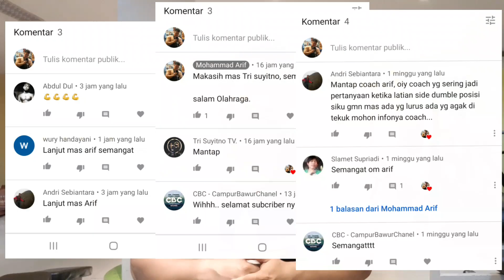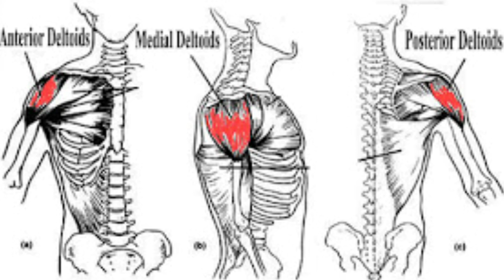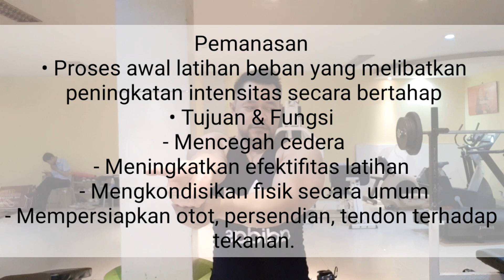Latihan bahu di rumah dalam 20 menit by Mohammad Arif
Latihan bahu di rumah dalam 20 menit.

Latihan otot bahu, dengan menggunakan dumbell. Anda bisa melakukan di rumah dalam 20 menit, dalam video ini ada tiga variasi latihan otot bahu :

- Standing dumbell Press
- Standing dumbell side Lateral Raise
- Standing dumbell Front Raise

Anda dapat melakukan 4 Set x 10 - 12 Reps. untuk hasil yang optimal lakukan latihan otot bahu 2 -3 x dalam seminggu.

Channel ini membahas mengenai Dunia Fitness, tentu sangat bermanfaat bagi para pemula atau para Fitness mania yang ingin mendalami atau mempelajari tehnik dan latihan beban yang Aman dan Efektif.